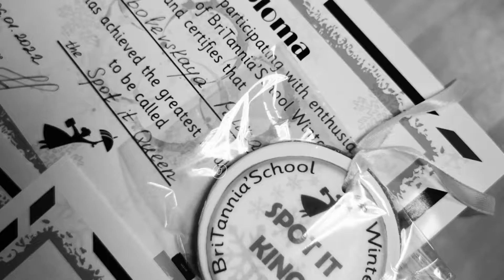A look back at Winter Olympics 2021